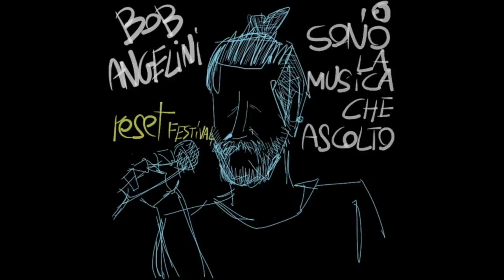Roberto Angelini – aLive Painting (2016)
CHI SONO
Mi chiamo Andrea Spinelli e ritraggo dal vivo Concerti ed Eventi.
Ho ritratto live più di 200 artisti tra cui AFTERHOURS, ANTONELLA RUGGIERO, DANIELE SILVESTRI,VERDENA, EDITORS (UK), IRENE GRANDI, RAY WILSON (GENESIS), LEVANTE, EDOARDO BENNATO, PLANET FUNK, BRANFORD MARSALIS & KURT ELLING, e molti altri.